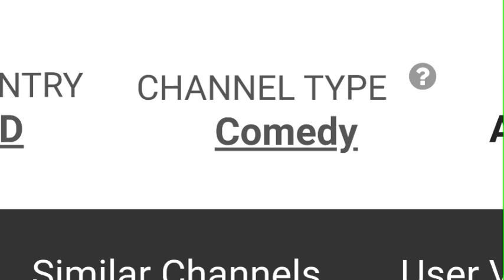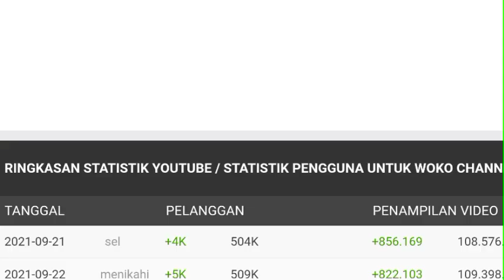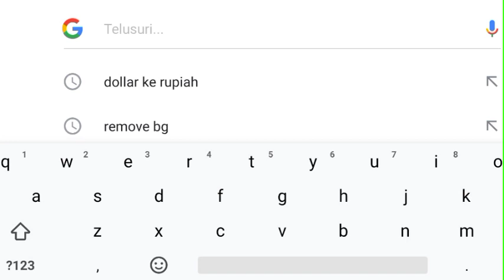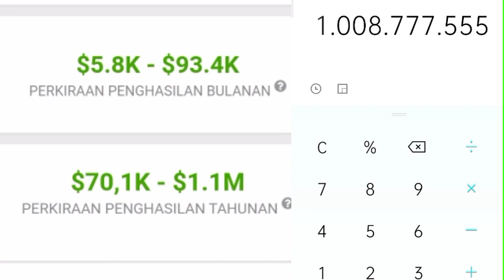⬆️ Gaji Woko Channel Terbaru Dari Youtube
Dividio ini saya meriview gaji dari channel woko channel dari youtube berdasarkan data dari sosialblade